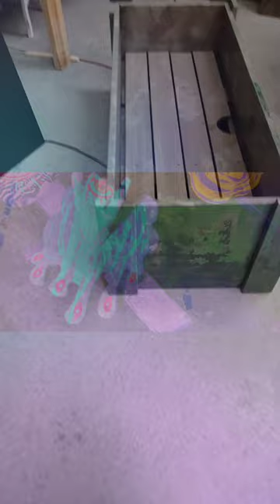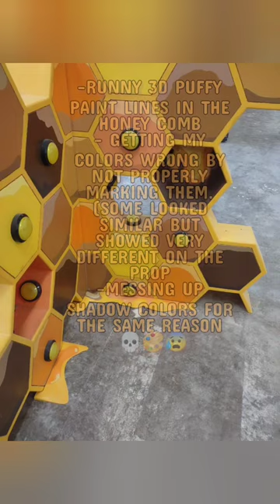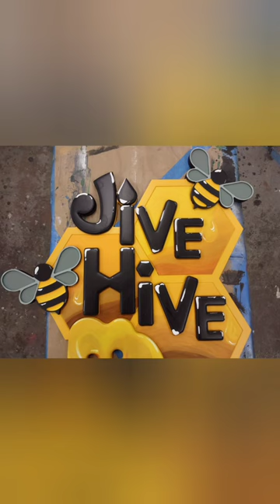Some of my Favorite props as a Scenic Painter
More props will be added to my portfolio as I dig in my backups ☺️

00:00 Intro
00:37 Gun puzzle prop
01:37 Spider Hands Sign
03:36 Spider Hands
04:26 Gun Crate
04:46 Haunted Wardrobe
05:57 Beaker Puzzle
06:10 Alien Shelf (wall)
07:20 Cannon Lady
08:25 Mr. Crispy AKA skeleton
09:10 Architect Puzzle
10:51 Submarine Walls
11:57 Hard Drive Puzzle
12:08 Jive Hive
12:47 Jive Hive sign
12:06 Forest murals
14:20 Honorable mentions

🎶🎵MUSIC 🎵🎶

Moody lo Fi song

Sweet Love

Shake Hands with Beef - Primus

A.R. Kane- Baby Milk Snatcher